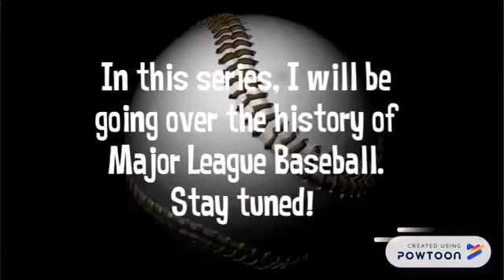The History of the MLB, 1839-1869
"The History of the MLB, 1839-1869" is an informative video detailing the history of Major League Baseball and the sport in general. If you have any questions or want me to make a certain video, leave them in the comments! I will read through all of the comments. If you would like to take the quiz that I mentioned in the video, the link is:

Make sure to check out the other parts of this series when they drop!